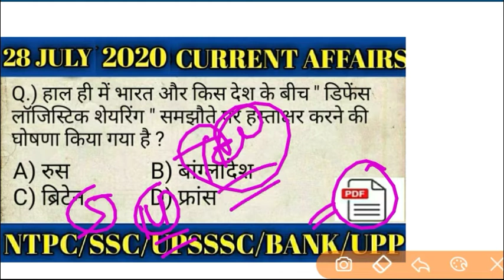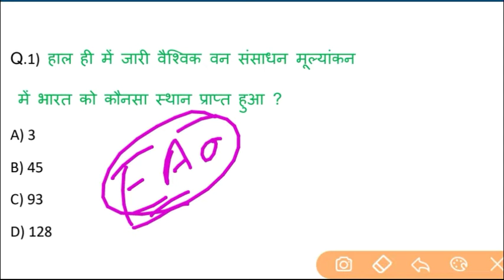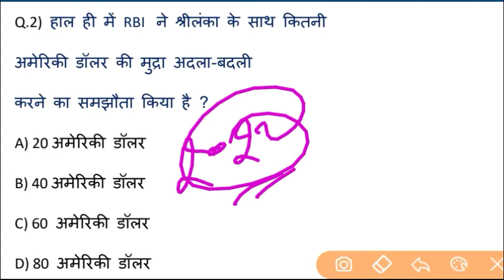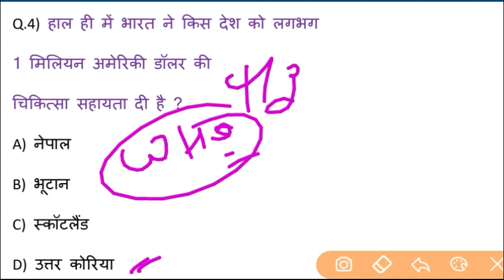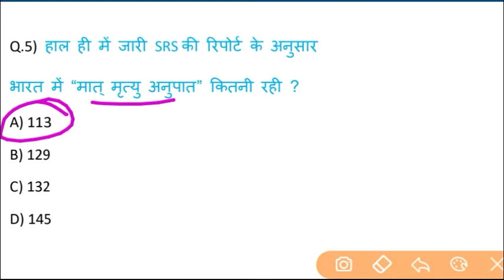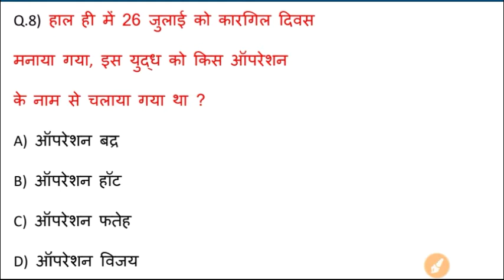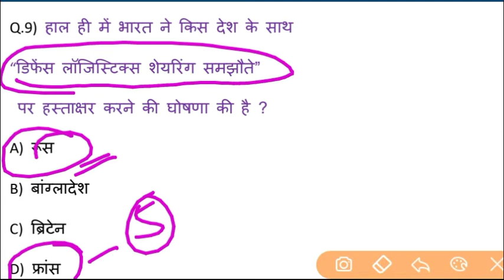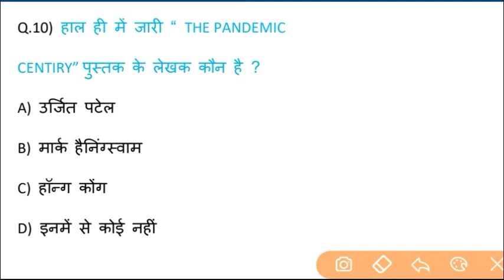current affairs !! 28 july 2020 !!# today current affairs,# daily current afffairs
daily current affairs,!! 28 july 2020 !! today current affairs,today current affairs,( ntpc,group-d,bank,upp,upsssc,upsi,lekhpal,drdo,)+other competitive exam,